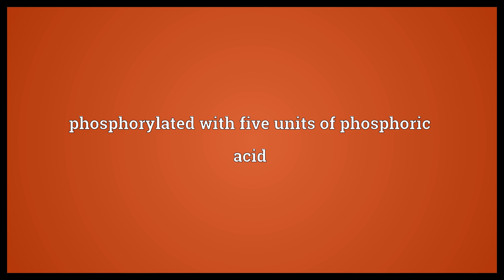Pentaphosphorylated Meaning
Video shows what pentaphosphorylated means. phosphorylated with five units of phosphoric acid.  Pentaphosphorylated Meaning. How to pronounce, definition audio dictionary. How to say pentaphosphorylated. Powered by MaryTTS, Wiktionary